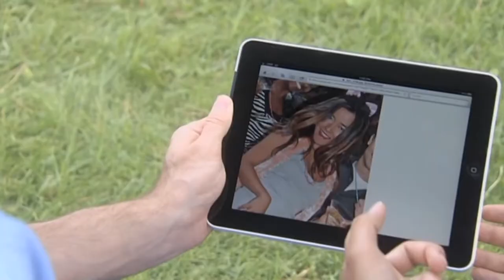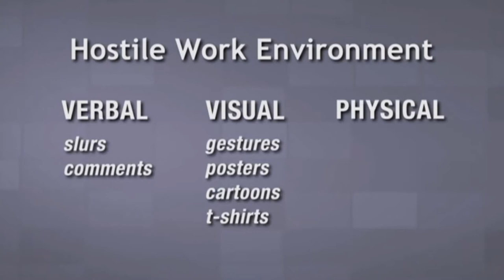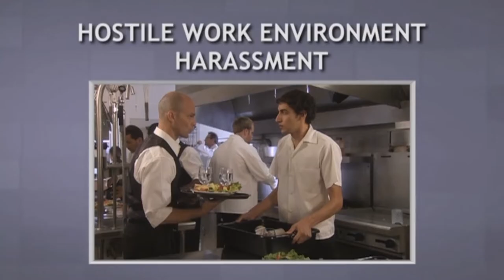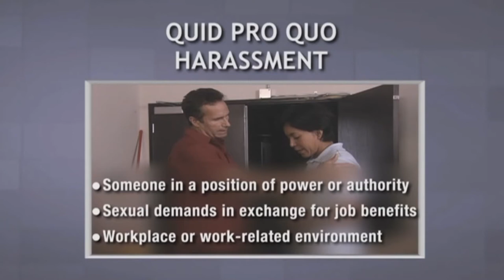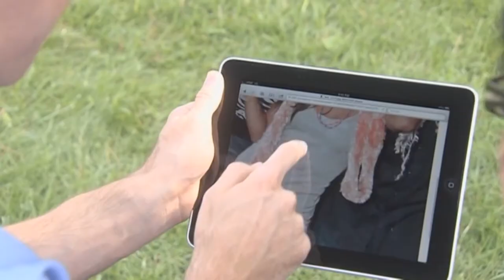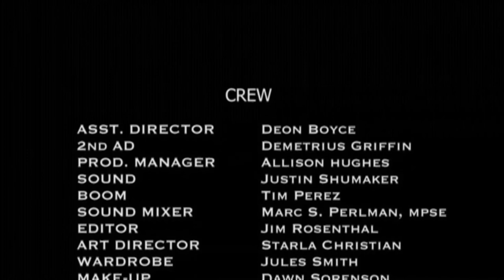Human Resources Harassment, Sex, Religion and Beyond 1